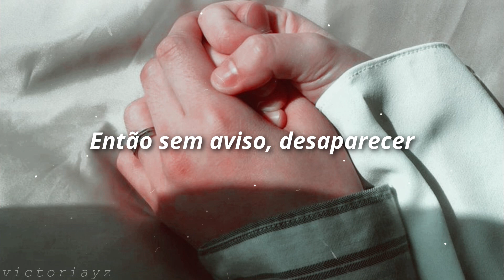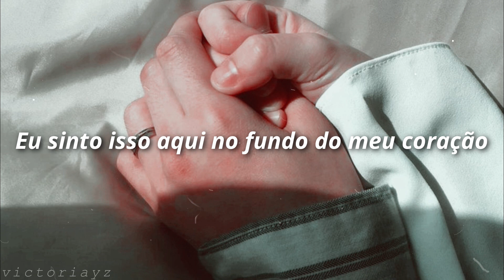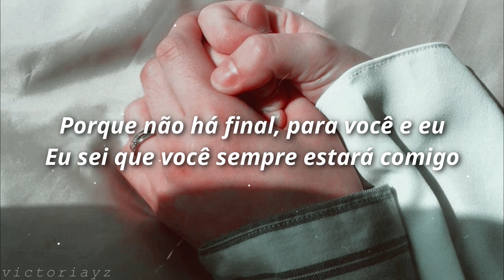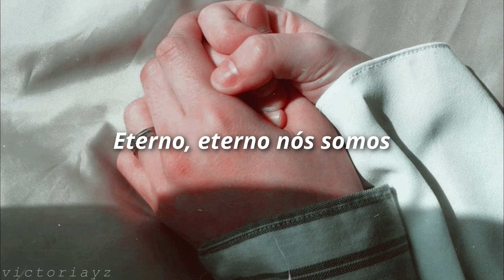RoadTrip - Eternal // (Legendado/Letra)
✨ quer me ajudar com qualquer valor?

Eu não tenho direito a nada além de tradução e edição. Todos os créditos vão para os proprietários certos. Sem direitos autorais pretendidos.